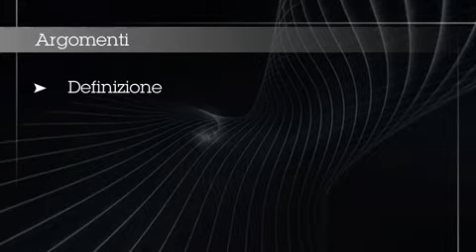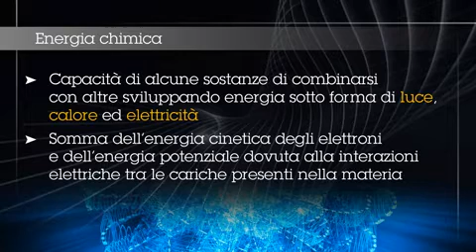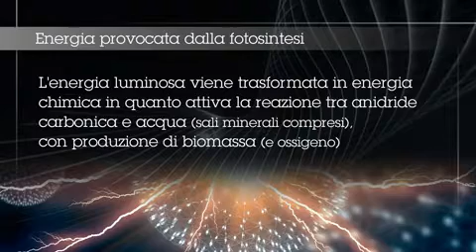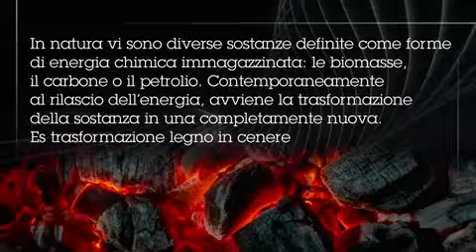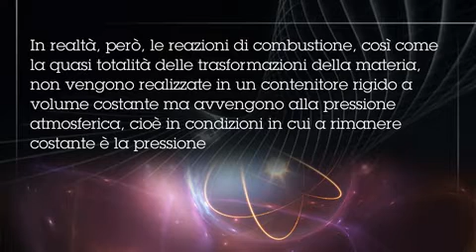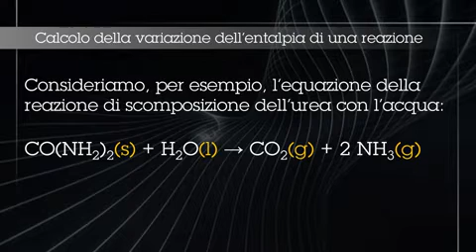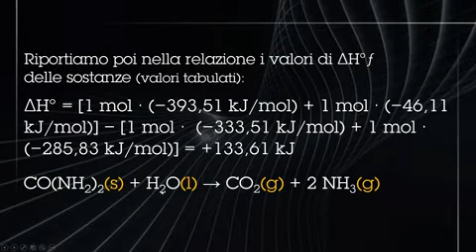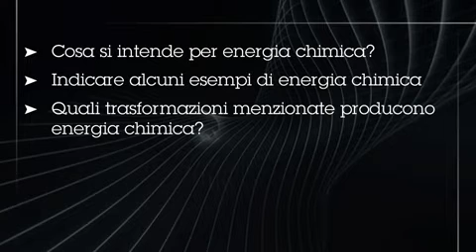20 ENERGIA CHIMICA